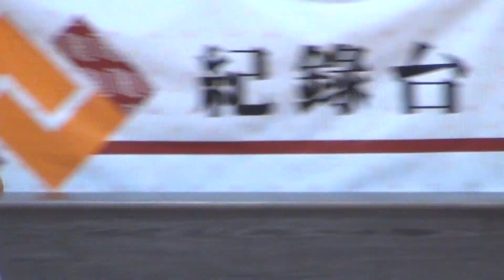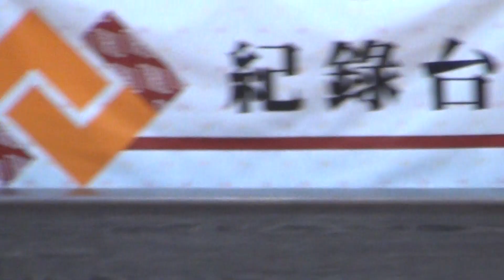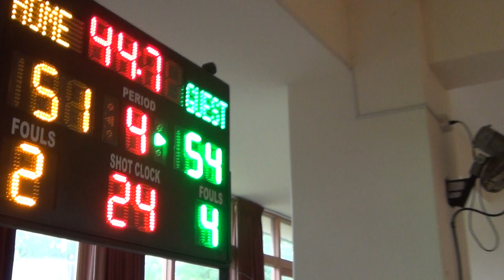2021全國原住民族運動會-籃球賽(青少男組)-新北市+新竹縣05-2021/3/20